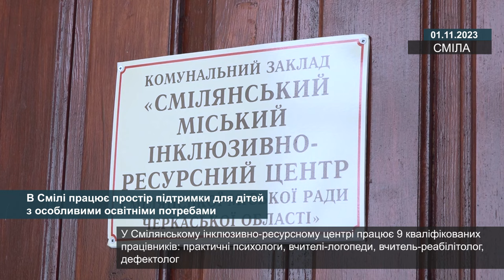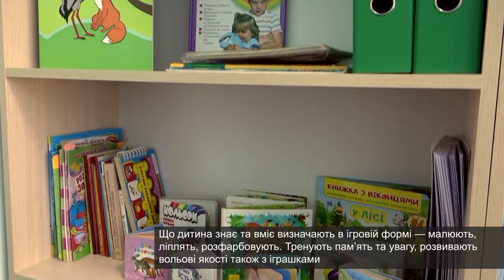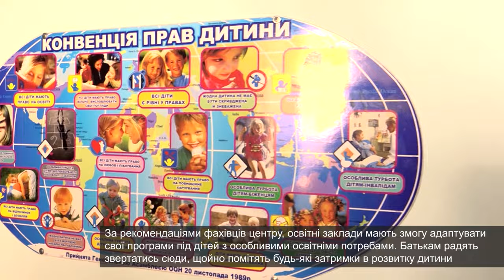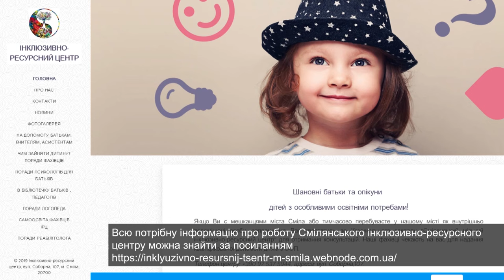В Смілі працює простір підтримки для дітей з особливими освітніми потребами